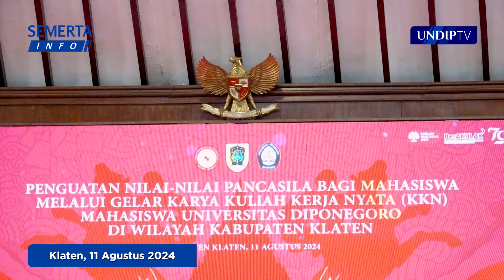[Semerta Info] Penerapan Ilmu dan Nilai Pancasila pada Program KKN Mahasiswa UNDIP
Rektor Universitas Diponegoro Prof. Dr. Suharnomo, S.E., M.Si. bersama dengan jajaran dan tim dari LPPM (Lembaga dan Pengabdian kepada Masyarakat) melakukan kunjungan ke kabupaten Klaten dalam rangka monitoring dan evaluasi pelaksanaan Kuliah Kerja Nyata (KKN) Tim II UNDIP pada Minggu (11/8) bertempat di pendopo kabupaten Klaten.

Kegiatan monitoring dan evaluasi rutin dilaksanakan untuk melihat secara langsung program kerja yang sudah dilaksanakan mahasiswa KKN dalam wujud Gelar Karya KKN. Pada kesempatan ini acara Gelar Karya KKN bersamaan dengan acara penandatanganan Perjanjian Kerja Sama antara Badan Pembinaan Ideologi Pancasila (BPIP) Republik Indonesia dengan Universitas Dipnegoro tentang Pembinaan Ideologi Pancasila dalam Pelaksanaan Tri Dharma Perguruan Tinggi di Universitas Diponegoro. Pada kesempatan yang sama juga dilakukan penandatanganan PKS antara BPIP RI dengan pemerintah daerah kabupaten Klaten.

Dalam gelar karya KKN yang digelar di pelataran pendopo kabupaten Klaten menampilkan hasil karya dari 7 kecamatan yang terdiri dari kecamatan Cawas, kecamatan Bayat, kecamatan Wedi, kecamatan Karanganom, kecamatan Jatinom, kecamatan Polanharjo, kecamatan Tulung seperti lilin aroma terapi dari minyak jelantah, pupuk organik cair dari urin kelinci, spray anti nyamuk dari tanaman serai, amoniasi jerami padi untuk pakan ternak dan beberapa produk unggulan lainnya.